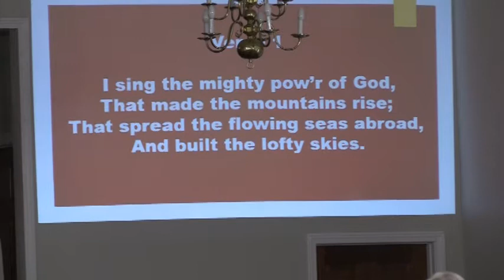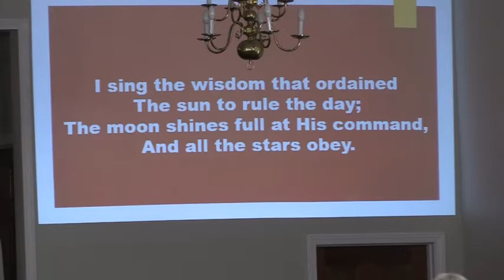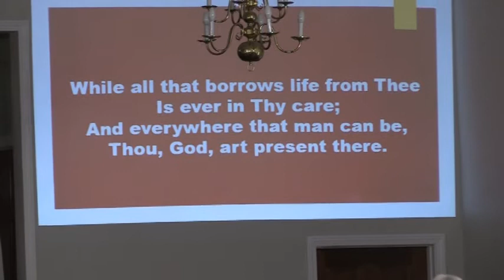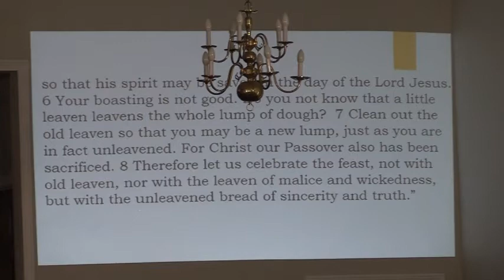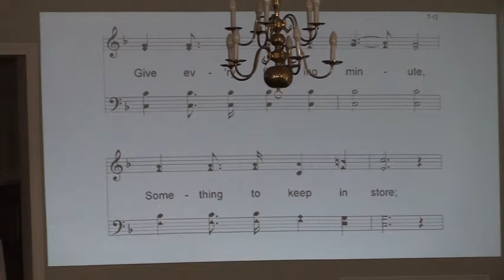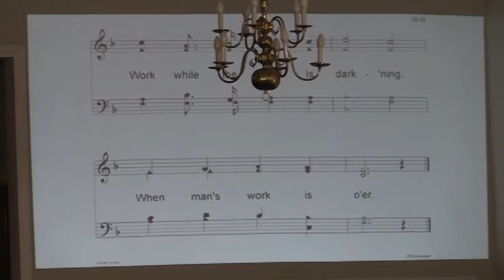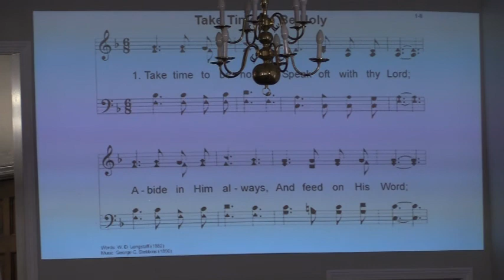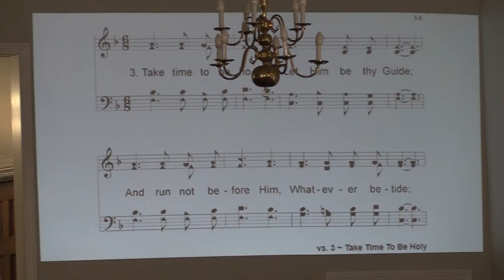Sunday AM Service - 11/15/20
Sermon: "The Unruly Brother" - II Thessalonians 3:6-15
Scripture: I Corinthians 5:1-8